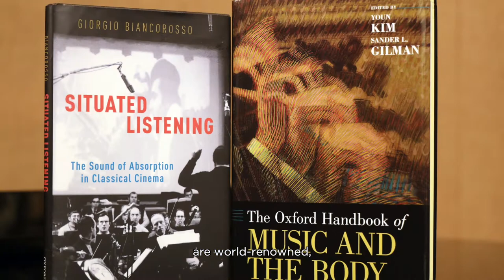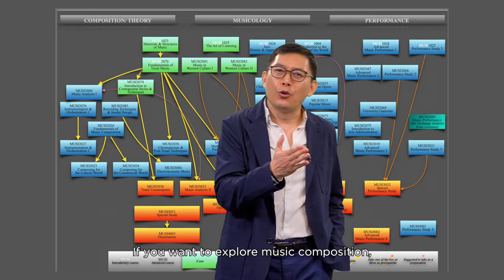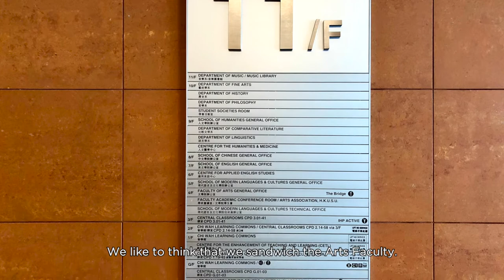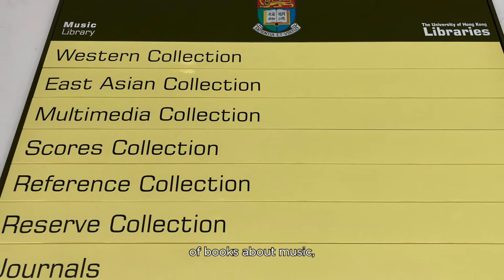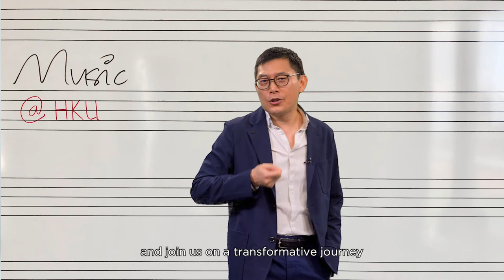HKU Faculty of Arts: Music Major & Minor